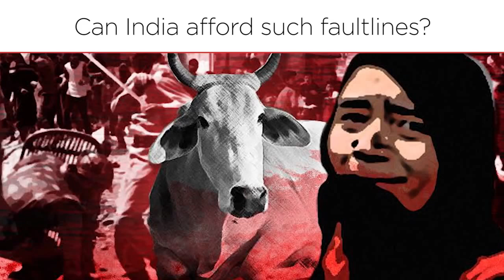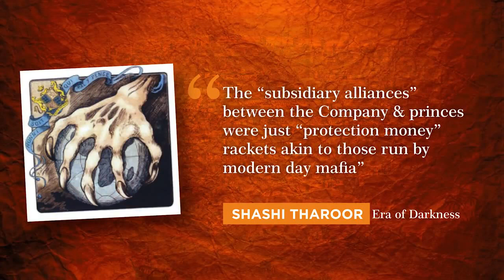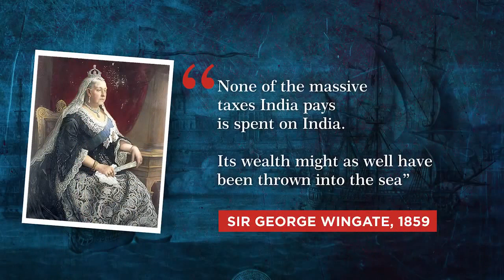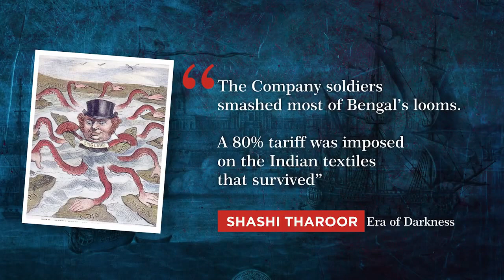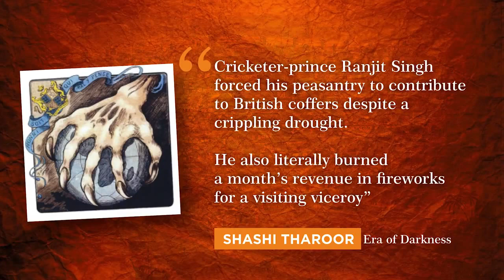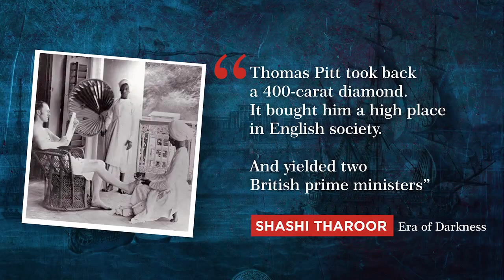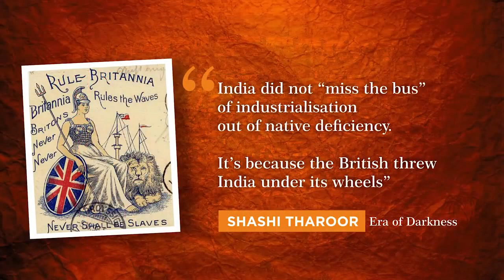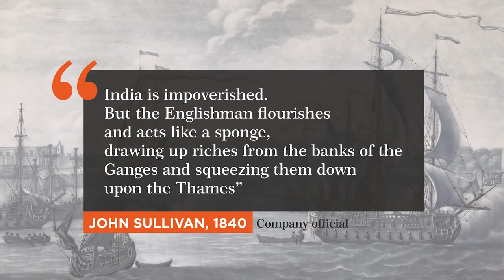Future Shock: Dr. Shashi Tharoor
Dr. Shashi Tharoor in conversation with Shoma Chaudhury who is an Indian journalist, currently director and co-founder of ALGEBRA – the Arts and Ideas Club, a unique new space for critical conversations.
The Deindustrialisation in India by British as mentioned in the book  "An Era  of Darkness" by Dr. Tharoor.